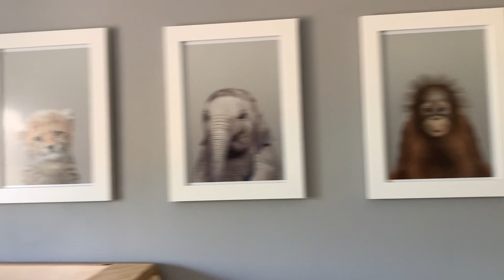Levy shows his new bedroom | 10 month old baby